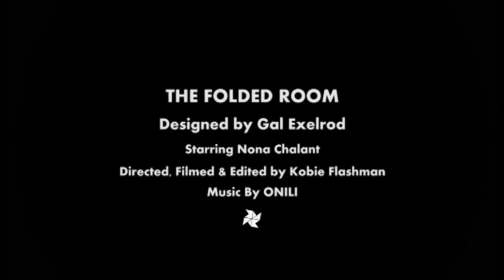The Folded Room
Avantgarde Fashion Arts by NONA CHALANT
To see more of Nona's art join us on facebook

Design by Gal Exelrod
Filmed and edited by Kobi Flashman
Starring Nona Chalant
Screenplay by Ido Wolfman
Hair design by Rene Gliksman
Makeup arts by Ronny Chokron

Stills Photos Ido Wolfman

spacial thanks to:
Gal Gaon, Samuel Ben Shalom, Dana Miness
Eli Mizrahi, Daniel Asayag, Nufar Klasquin